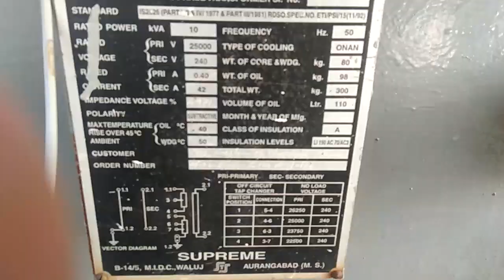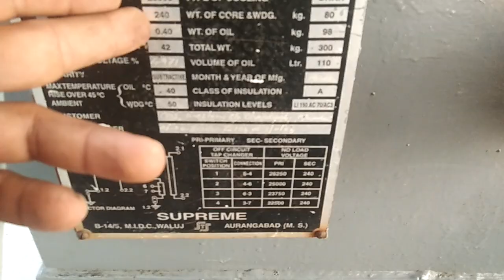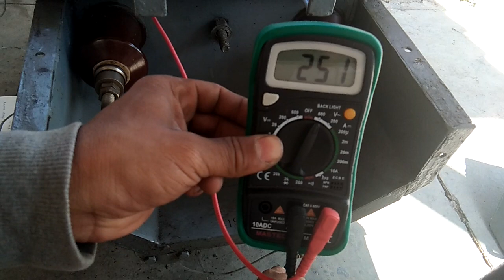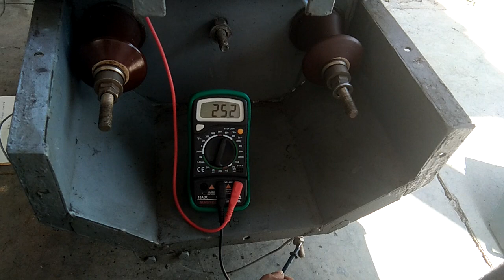Transformer Voltage ratio and turns ratio test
how to take voltage ratio of transformer
In Hindi
insulation resistance test in Hindi